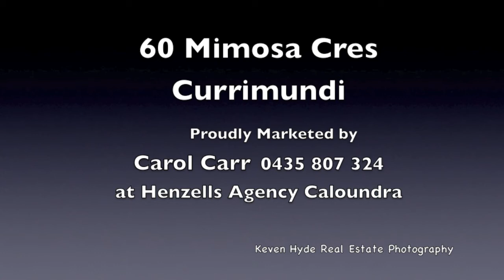60 Mimosa Cres Virtual Tour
Impressive luxurious home with living, lounge and dining rooms and grand kitchen with butler's pantry.
Huge outdoor entertaining  area overlooks very large rear yard.
There are 4 bedrooms, the master having an ensuite and walk in robe, plus there is a separate retreat or study.
Very convenient corner location with parks close by, and easy access to shops and new hospital precinct.